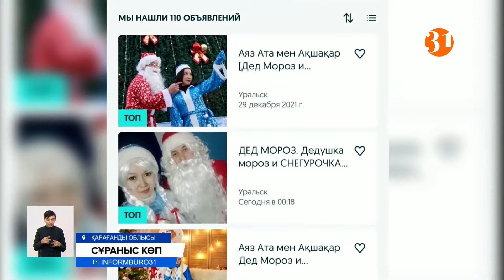Қалта көтере ме? Аяз ата мен ақшақардың 20 минуттық көрінісі 15 мың теңгеден басталады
Ал балабақшалар мен білім беру мекемелерінде жаңа жылдық шараларға шектеу қойылғалы, ақылы Аяз атаны үйлеріне шақыратындар көбейген. Содан болар, қазір мұндай қызмет ұсынушыларға кезек те көп, баға да қымбат.  Аяз ата - ақшақардың 20 минутқа құттықтап шығуы 15 мың теңгеден басталады екен.
ДИАНА САПАРҚЫЗЫ, тілші:
– Карантиндік шектеулерге байланысты балалар биыл да жаңа жылдық шарадан қағылды. Дегенмен, жағдайы бар ата-аналар үйлеріне ақшақар мен аяз ата жалдап, балаларының көңілін аулап жатыр. Ал мұндайды қалтасы көтермейтіндер, орталық алаңдағы шыршаны қызықтап, суретке түсумен ғана шектелуде.
Балаларына ерекше шаттық сыйлағысы келетін ата-аналар үшін қазір жарнама сайтында Аяз ата мен Ақшақардың түр-түрі кездеседі. Олар қажет болса, қалаған тіліңізде балаларыңызды құттықтап шығуға дайын. Бірақ мұндай ермек арзан емес. Үйіңізге тек 20 минутқа кіріп-шыққаны үшін ең кемі 15-20 мың теңге аралығында ақысын алады. Жалдамалы Аяз Атаның бірі Абзал Жаңбыр. Биыл ол тапсырыстан қолы босамай жатқанын айтады.
АБЗАЛ ЖАҢБЫР, Аяз ата:
– Аяз ата рөлін сомдау өте қызықты. Балаларға шоу программалар ойнатамыз. Және заказ он бес мың теңгеден жарты сағатқа. Кешкісін корпаративтерге жарты сағат немесе жиырма минут он бес мың теңгеден басталады. Сенбі, жексенбі күні заказдар көп болады. Отыз бірі босамаймыз.
Аяз ата қызметін ұсынушылар барлық карантиндік шараларды сақтауға тырысатынын айтады. Дегенмен, тапсырыс берушілердің көбі бұған назар аудармайды дейді. Себебі, олардан ПТР тесті мен екпе алғандығын растайтын паспортты талап еткен жан болмапты.